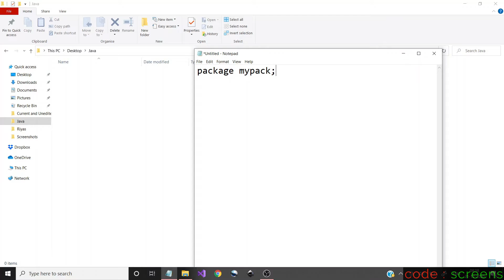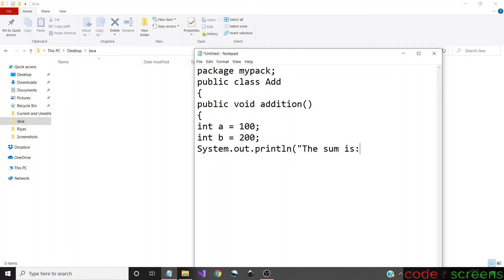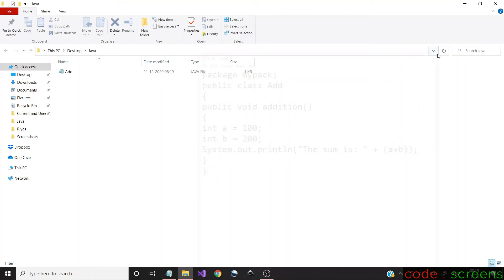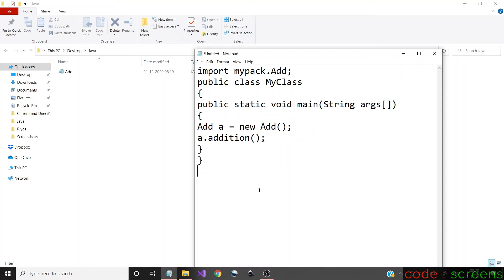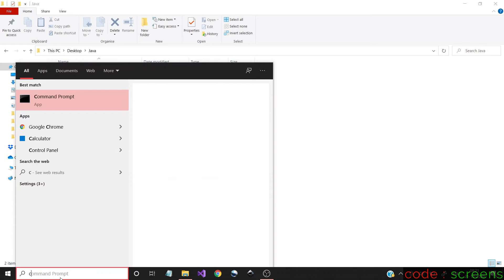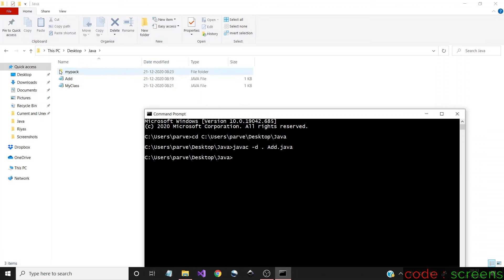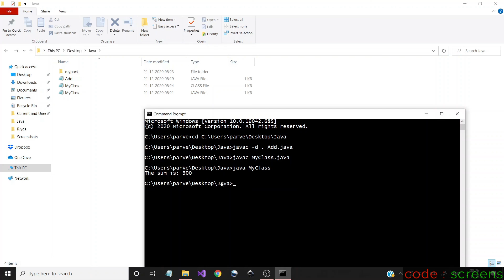How to run Java Package program using Notepad and Command Prompt? | Tamil | Code Screens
This video explains how to compile and run user-defined package programs in Java using Notepad and Command prompt.
It uses a specific command in cmd to compile java packages.

Command -- javac -d . filename.java